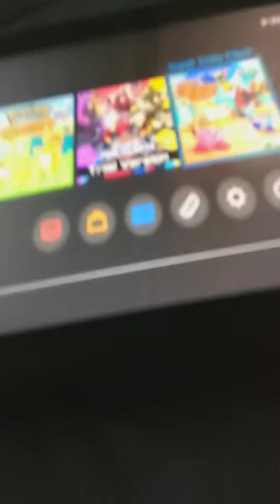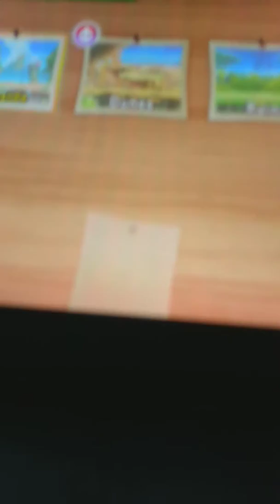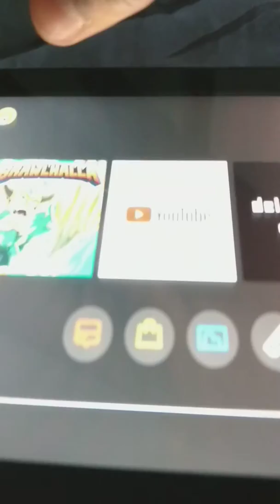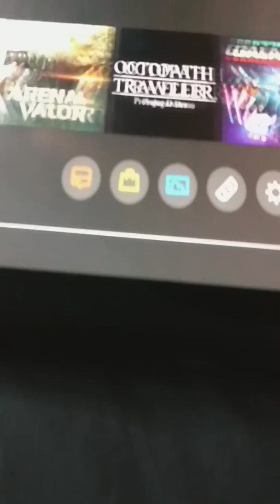My Nintendo switch video